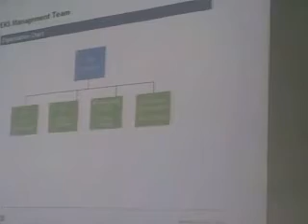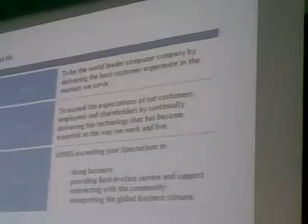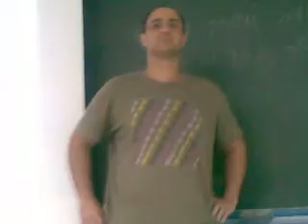Introduction - Company 14 - Xspecs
Introduction presentation - Company 14 - Haifa business game spring 2009